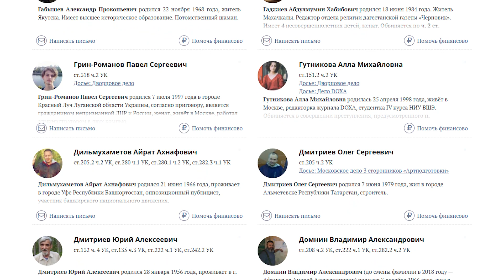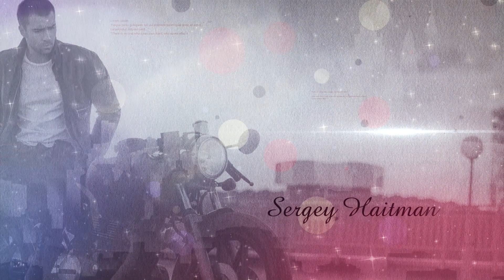Лиза Пескова поддержала журналистов. Истории Глеба Марьясова и Юрия Жданова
🌃 В сегодняшнем выпуске:
00:00 Путин наше всё
00:21 Елизавета Пескова высказалась в поддержку журналистов-иноагентов
03:02 История либертарианца Глеба Марьясова
05:01 История отца Ивана Жданова Юрия